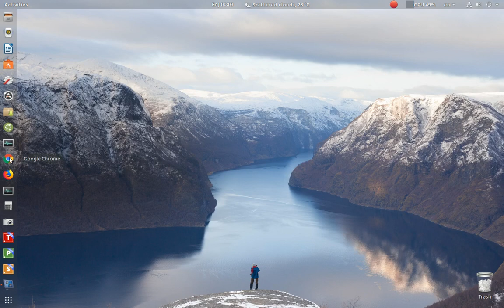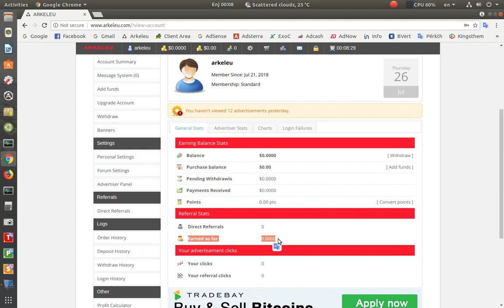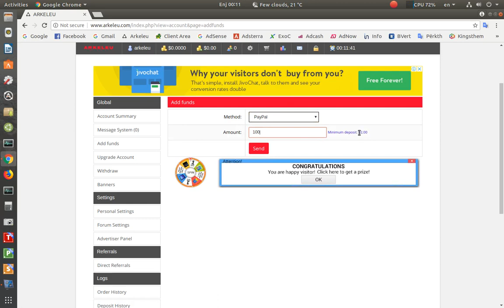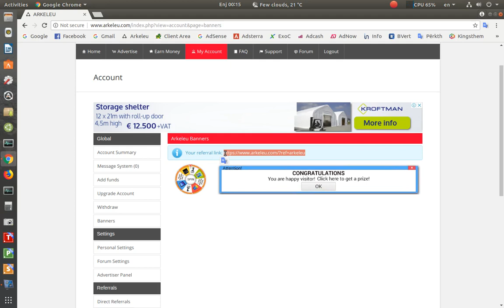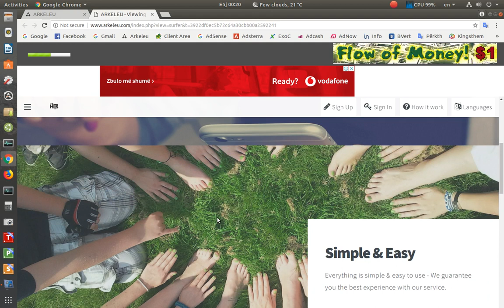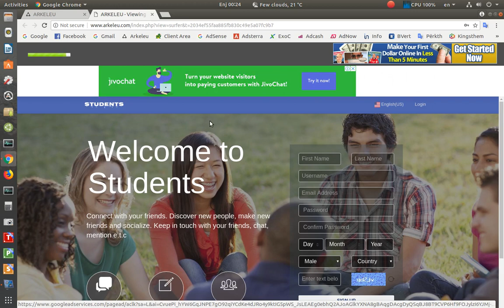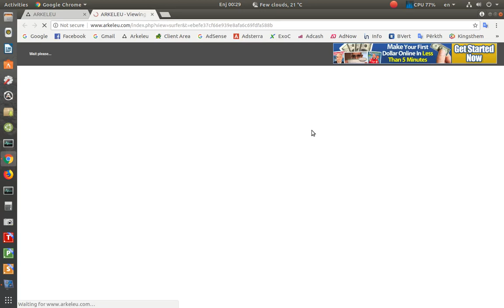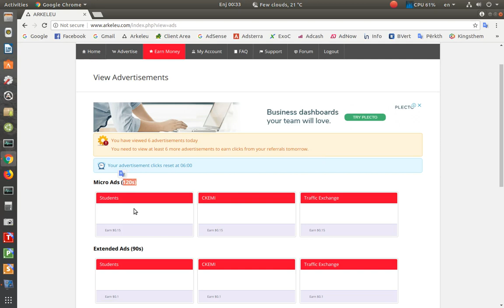How to Make Money From the Internet? - Si te fitojme para nga interneti?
With the Arkeleu platform you can earn considerable money ranging from $1 to $200 a day, so looking at only 12 ads for just 20 minutes.
The more members we refer to, we earn 10% of the profit of each member we refer.

Example:
1$ we earn by watching 12 ads, 100 referrals that earn 10% of the earnings of the members. We have the right to create only 1 account on a computer (IP).

1$ x10% = 0.1$ 100x0.1$ =10$
10$ + 1$ = $11

Profit is 11$ if the referrals are active by watching 12 ads each day.

Me platformen Arkeleu mund te fitoni para te konsiderushme duke filluar nga 1$ deri ne 200$ ne dite, pra duke shikuar vetem 12 reklama per vetem 20 minuta.
Sa me shume anetare te referojme ne fitojme 10% te fitimit te cdo anetari qe ne referojme. Ne kemi te drejte te krijojme vetem 1 llogari ne nje kompjuter (IP).

Shembull:

1$ fitojme duke shikuar 12 reklama, 100 referime qe fitojme 10% te fitimeve te anetareve.

1$x10%=0.1$       100x0.1$=10$
1$+10$=11$

Fitimi eshte 11$ nese referimet jane aktive duke shikuar 12 reklama cdo dite.